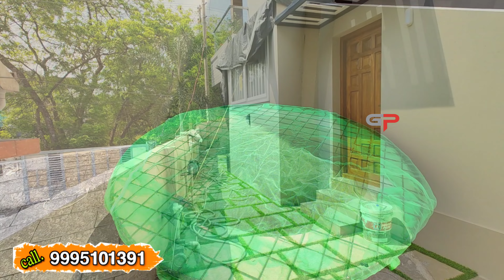Vlog.744 എറണാകുളത്ത് തൃപ്പൂണിത്തുറയിൽ 5 സെന്റിൽ 5 ബെഡ്‌റൂമിന്റെ luxury വീട് | New house for sale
Golden Properties. 🏠
🏜️🏠..Plot and House are Available in Affordable Prices.
💸..No Brokerage and Commission
💰..All Bank Loan Available

Contact 📲.9️⃣9️⃣9️⃣5️⃣1️⃣0️⃣1️⃣3️⃣9️⃣1️⃣

📍Location.       Ernakulam Tripunithura
📍Area.              2050 Square feet
📍Plot.               5 Cent orginal land
📍Bedroom.      5 Bedroom Attached
📍Price.             1.40 Core Negotiable